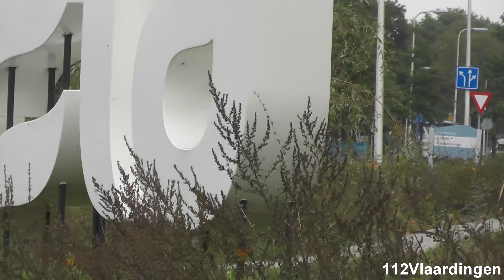[Luchthoorn] Ambulances in Nederland in verschillende regio's met spoed!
In deze video: [Luchthoorn] Ambulances in Nederland in verschillende regio's met spoed!

Voertuigen in deze video:
- Ambulance 01-133
- Ambulance 02-140
- Ambulance 03-102
- Ambulance 04-104
- Ambulance 04-170
- Ambulance 05-102
- Ambulance 06-184
- Ambulance 07-111
- Ambulance 08-125
- Ambulance 09-123
- Ambulance 10-181
- Ambulance 11-129
- Ambulance 12-144
- Ambulance 13-102
- Ambulance 13-116
- Ambulance 14-184
- Ambulance 15-114
- Ambulance 16-118
- Ambulance 17-165
- Ambulance 18-192
- Ambulance 19-128
- Ambulance 20-132
- Ambulance 21-101
- Ambulance 22-127
- Ambulance 23-107
- MICU Ambulance 24-301
- Ambulance 25-115

Deze video mag op geen enkele manier gebruikt worden zonder toestemming van de eigenaar, op alle video's rust copyright.